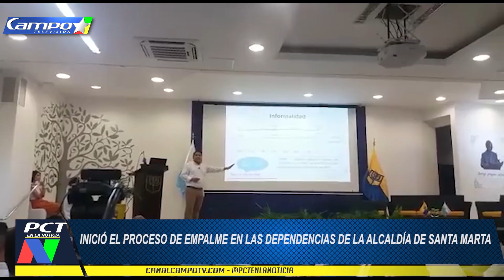Inició el proceso de empalme en las dependencias de la Alcaldía de Santa Marta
El alcalde electo Carlos Pinedo Cuello, confirmó que este miércoles su equipo de colaboradores realizará en todas las dependencias de la Alcaldía Distrital, la evaluación y seguimiento al proceso administrativo del actual Gobierno Local.